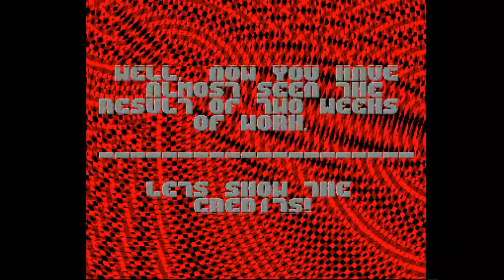Amiga 500 - Christmas Ultra by Power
Christmas Ultra by Power 1994